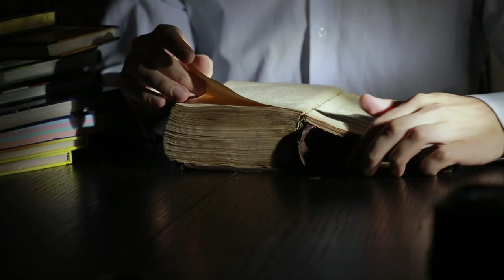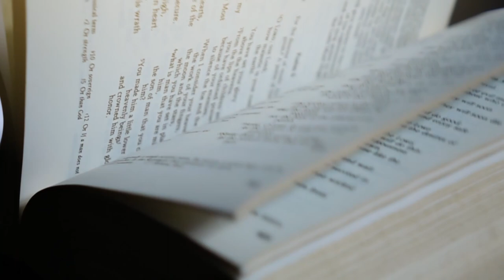Scripture Song 2 TIMOTHY 4:3, 4 - Fables | LOVE ME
🎵 Song - Fables
🎤 Singer - Javier Gonzales and Julie Penner